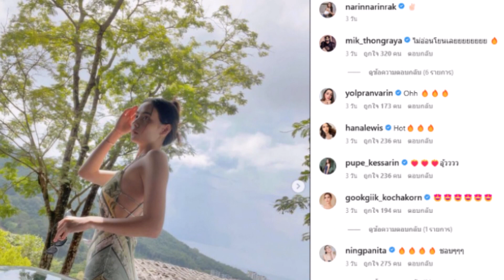มุกดา ปล่อยช็อตเด็ดในชุดวันพีซ เข้ม หัสวีร์ ยังทนไม่ไหวคอมเมนต์อย่างไว…